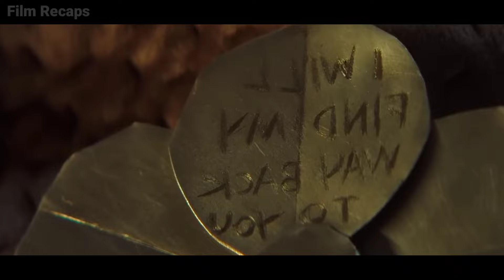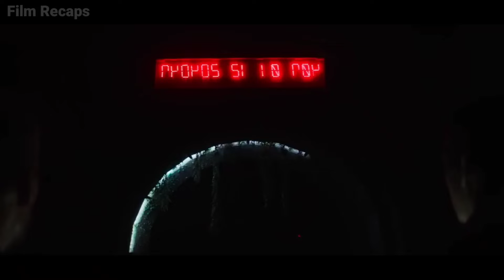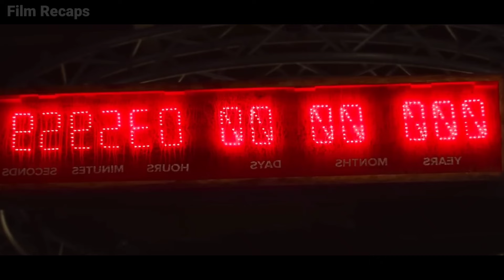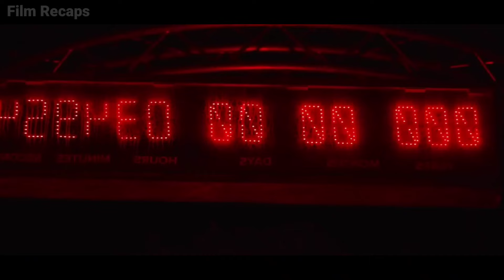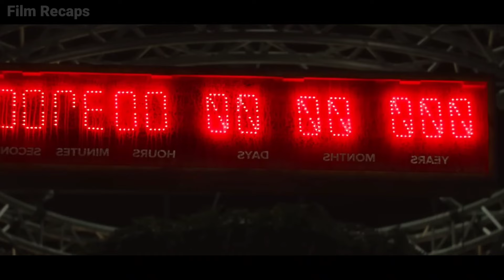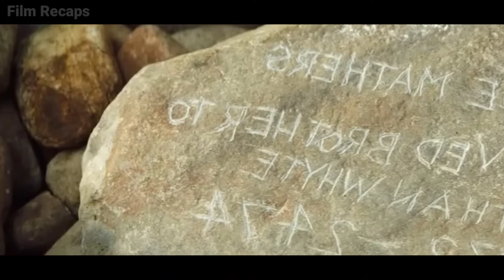In Future People's Dying In A Line Waiting For Oxygen Because Earth's Atmosphere Become Poisonous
In Future science opening a portal to save human from earth atmosphere become poisonous and they send troops in future to find a way to save left human